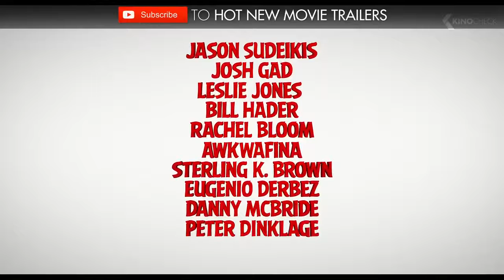THE ANGRY BIRDS MOVIE 2 Trailer 2019